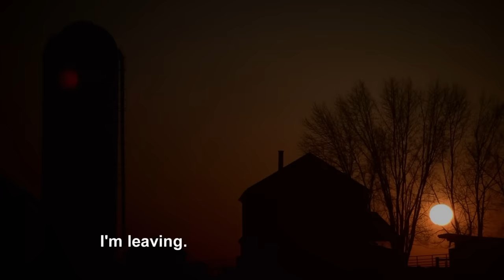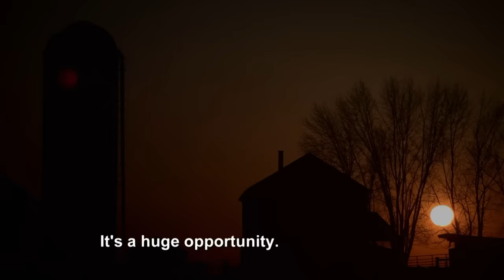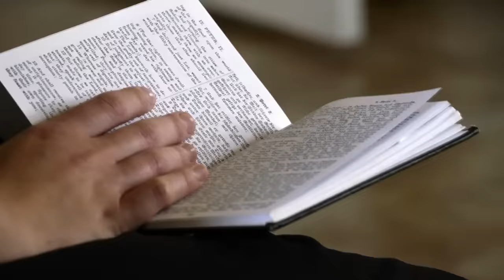Amish Woman Is Hiding Pregnancy From Her Entire Family | Breaking Amish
21-year-old Lizzie is hiding big secrets from her Amish family. Not only does she have a boyfriend, but she is also pregnant. To be happy with her pregnancy, she decides to leave for California.